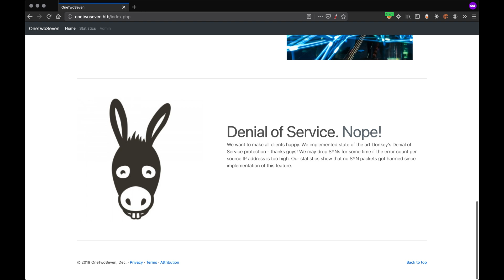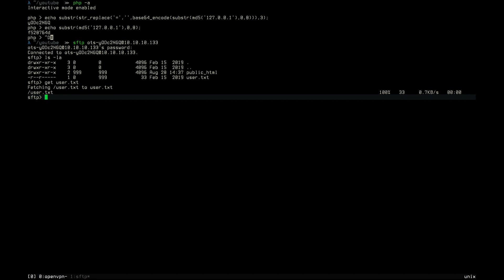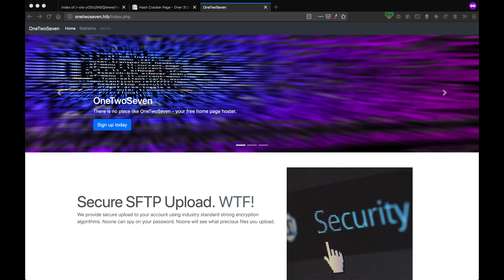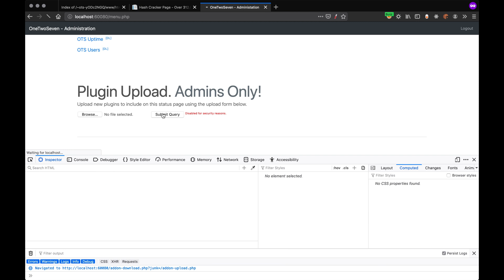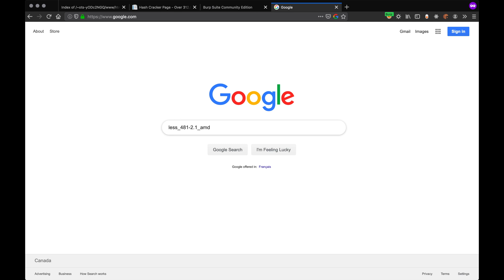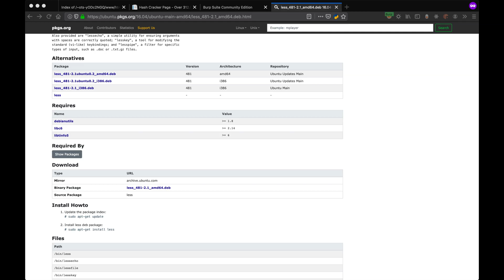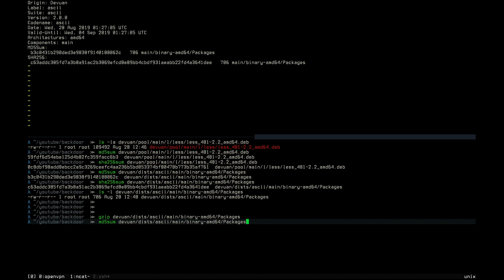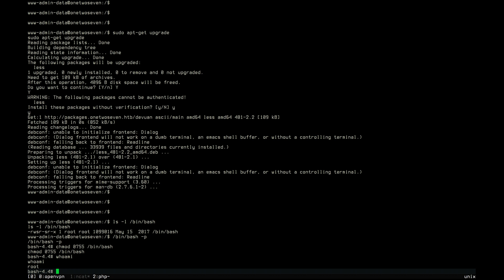HackTheBox - OneTwoSeven (SpeedRun)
-- Disclosing Source Code via Symbolic Link
00:11 - Port Scan
00:52 - SFTP Enumeration
01:08 - Creating Symbolic Link to /etc/passwd
01:20 - Viewing Linked /etc/passwd on Website
01:34 - Creating Symbolic Link to signup.php
01:46 - Source Code Disclosure of signup.php
01:54 - Recovering Username & Password

-- Accessing Internal Administration Backend
03:02 - Creating Symbolic Link to /var/www
03:32 - Vim Swap File Discovery
03:45 - Admin Password Hash Cracking
04:20 - Internal Port Discovery (60080/tcp)
04:37 - Local Port Forwarding
05:09 - Administration Backend Access
05:28 - Creating Symbolic Link menu.php
06:11 - Upload Directory & Upload URI Discovery
06:22 - Bypassing Client-Side Restriction in HTML
06:55 - Uploading Reverse Shell

-- APT MiTM Package Injection
08:08 - Obtaining PTY Shell
08:20 - Misconfigured Sudo Privilege for apt-get
08:30 - Hijacking Package Domain via Environment Variable
08:46 - Setting Up File Structure to Serve Custom .deb Package
09:28 - Backdooring .deb Package
10:39 - Creating Valid Packages File
11:52 - Creating Valid Release File
15:08 - Starting Web Server
15:18 - Installing Backdoored .deb Package
15:59 - Privilege Escalation